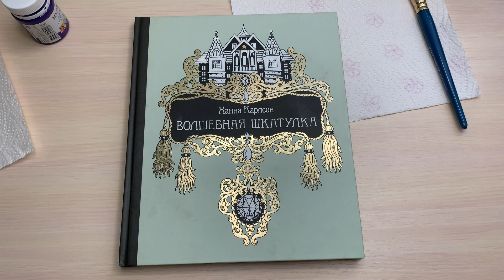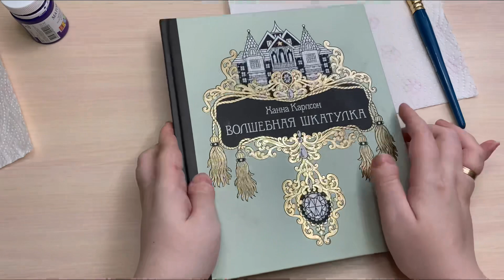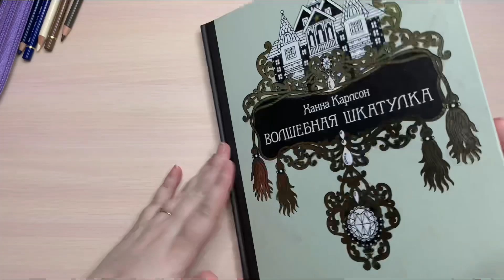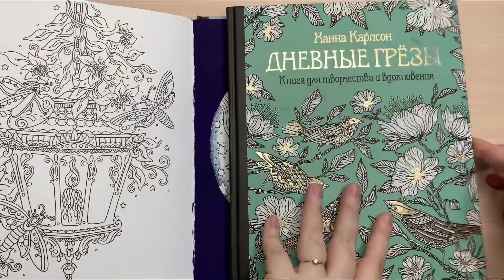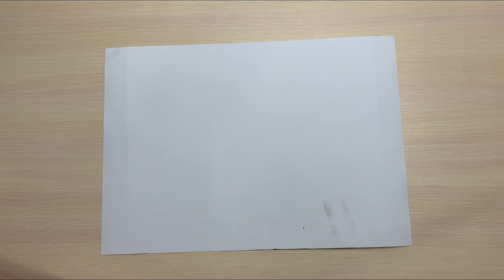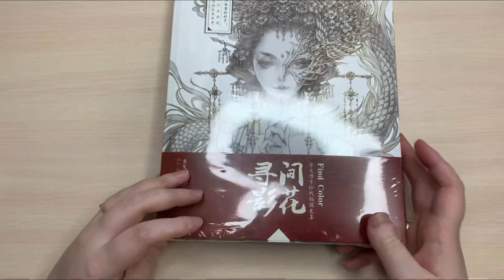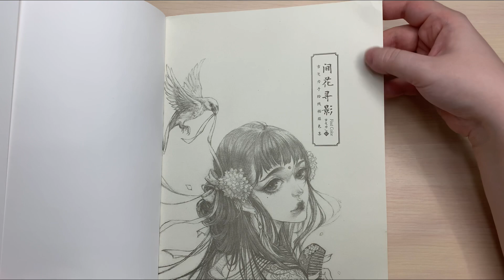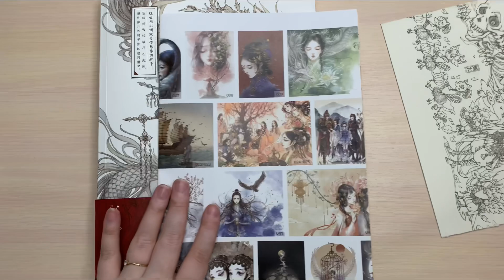ХОББИ ВЛОГ/ПОСЛЕДНИЙ ВЛОГ ИЮНЯ/НОВЫЙ АКРИЛ И РАСКРАСКА/НОВАЯ РАСКРАСКА С ALIEXPRESS